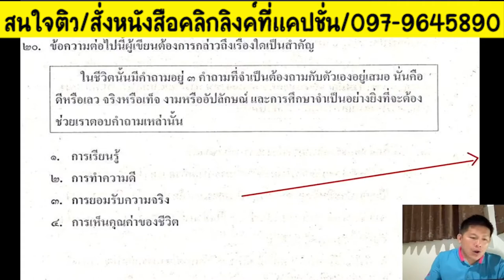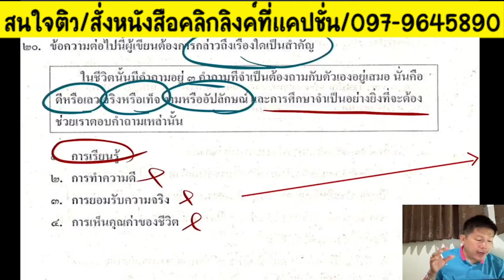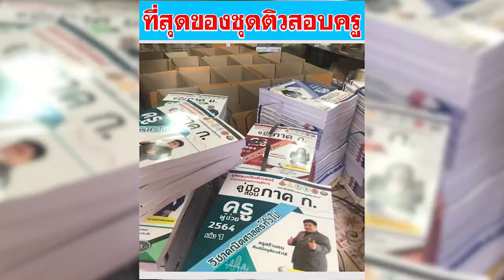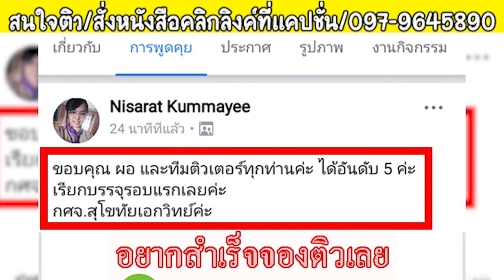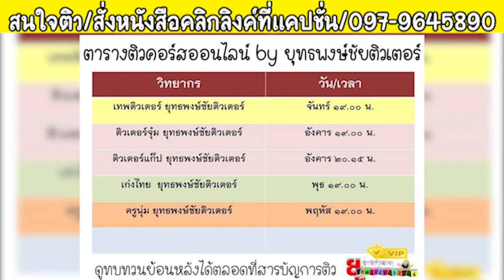📌การลำดับโครงเรื่องเรียงความ มีเทคนิคอย่างไร